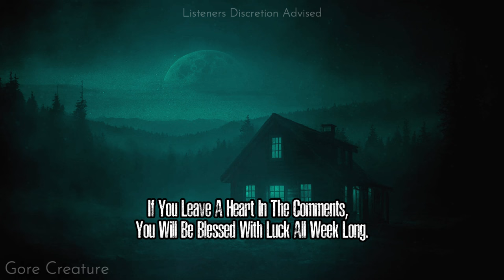I Will Never RV CAMP EVER Again | VOLUME 2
9 RV CAMPING HORROR STORIES